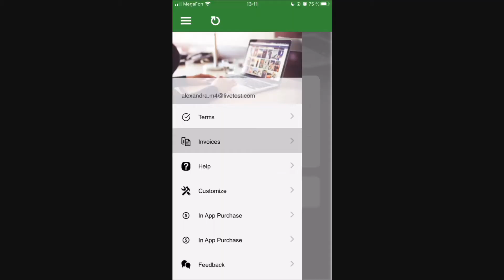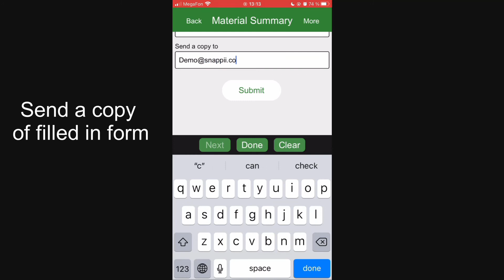Work Order Invoice App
Quickly generate work order invoices right in the field with Work Order Invoice app. Complete mobile form directly on your tablet or smartphone, and send it via email as a PDF file (or you can print it too). Download and try Work Order Invoice app.